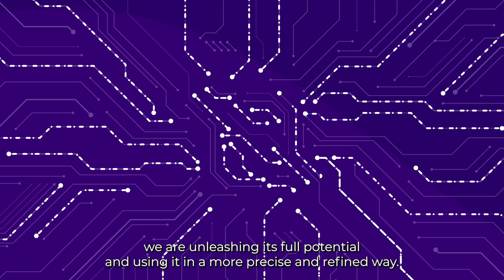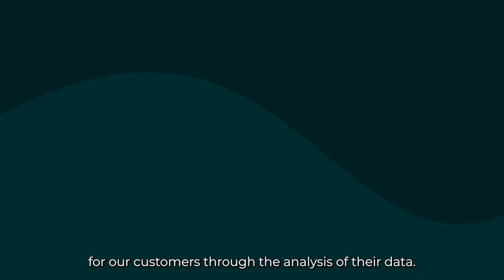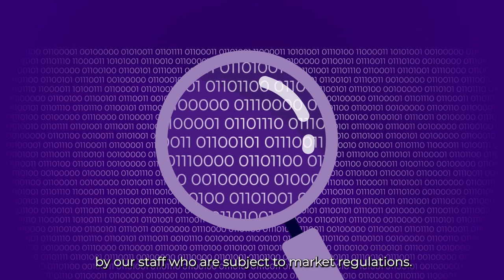Data and artificial intelligence, the driving forces of Societe Generale's digital transformation